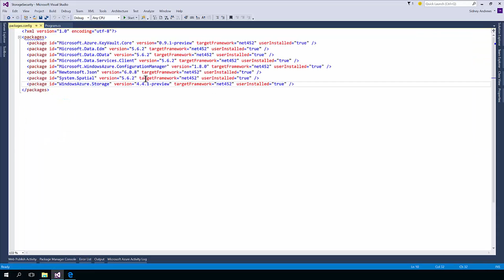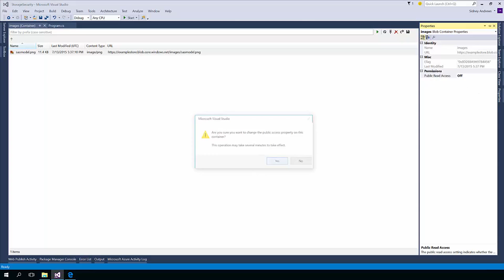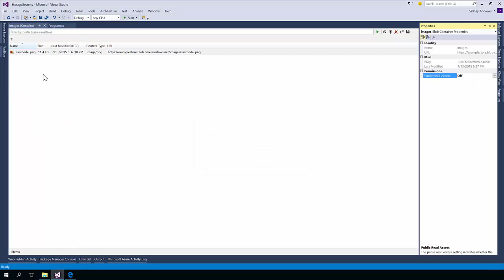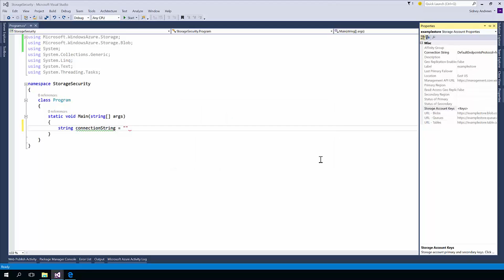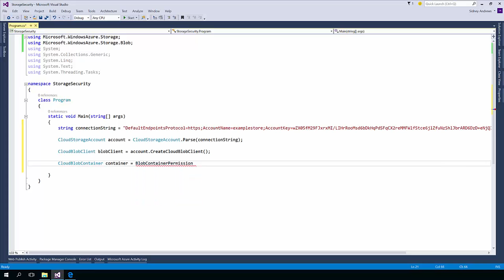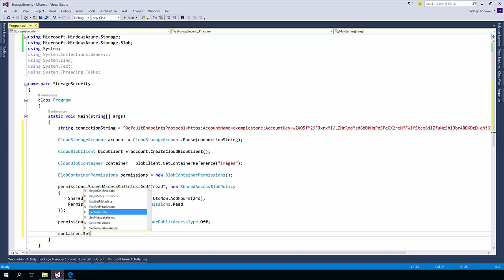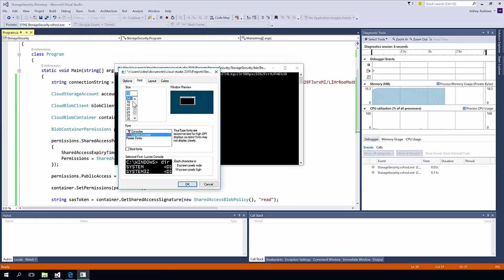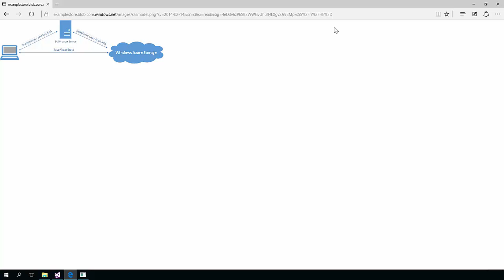Integrating DocumentDB with Search using a Connector